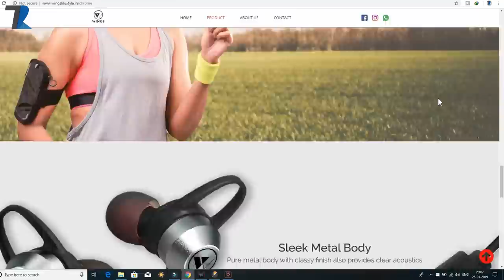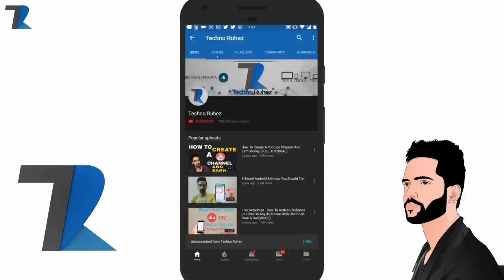This Earphones is KILLER !! + 5xGIVEAWAY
Hello Dosto is video me maine aap logo ko Wings Chrome Wireless Bluetooth Earphones ka ek Unboxing aur Hands on diya hu..ye ek Premium quality earphones hai aur isme aapko bohot hi behtareen sound milti hai sath me aapko 8 houts ka backup bhi milta hai..maine sath me Giveway bhi kya hu...umeed hai aapko video pasand aayega..